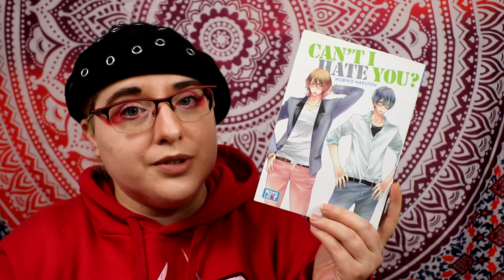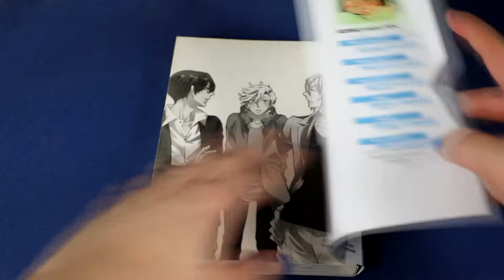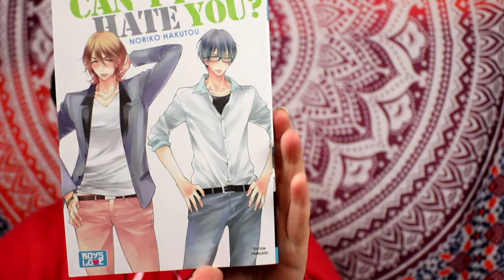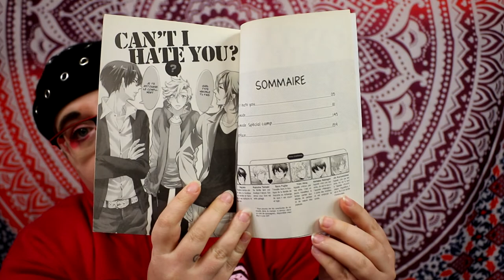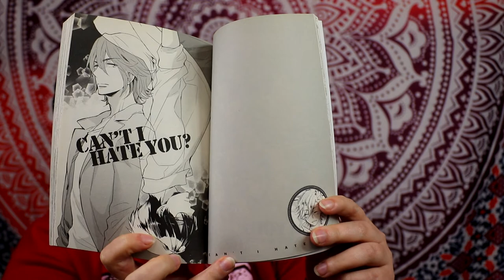[critique manga] Can't i hate you ? (boy's love)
Résumé :
Aki et Jin font partie du même groupe d'amis d'enfance mais ne peuvent s'empêcher de se disputer à chaque fois qu'ils se voient. Aki est un jeune homme obstiné et sérieux qui travaille dans une poste, tandis que Jin, avec ses allures de coureur de jupon, est le fils d'une grande et riche famille. Tous deux très proches de leur ami Hina, adorable et toujours de bonne humeur, aucun ne veut se résoudre à laisser l'autre sortir quelque part seul avec lui. Leur situation a beau ressembler à ce qu'on appelle un triangle amoureux, un beau jour, lorsque Jin et Aki sont seuls, l'ambiance devient... étrange. Malgré leur haine l'un pour l'autre, les battements de leurs cœurs s'accélèrent... et il finissent même par s'embrasser... !